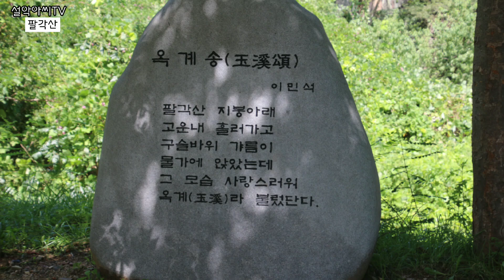여덟 개의 암봉을 오르내리는 암릉 산행/동해 바다 조망 산행/암릉미의 진수/병풍처럼 솟은 옥계팔봉/울창한 숲과 계곡도 일품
안녕하세요. 설악아씨입니다.
오늘은 영덕에 있는 팔각산 산행 영상입니다.
팔각산은 수려한 암봉을 오르내리는 암릉 산행 뿐만 아니라 시원한 바다 조망, 암봉 사이사이 이어진 울창한 숲, 그리고 계곡까지! 정말 산행을 풍요롭게 만들어주는 것들이 다 모여있는 종합 선물 세트같은 느낌의 산이었는데요.
산행 당일 모처럼 화창한 날씨에 정말 완벽하게 팔각산을 느낄 수 있었던 것 같습니다.
'옥계팔봉'이라고도 불리는 팔각산!
가을에 단풍이 들면 더욱 아름다울 것 같은데요.
먼저 영상으로 만나보세요~

늘 응원해주시고 고운 말씀 전해주시는 구독자님들.
항상 감사드립니다. 건강하세요!^^